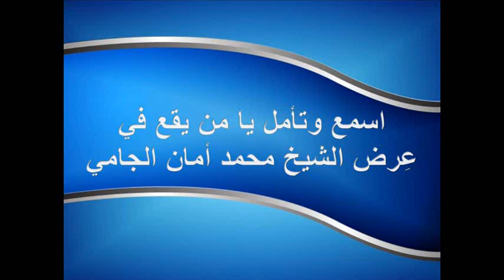اسمع وتأمل يا من يقع في عرض الشيخ الجامي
مقطع صوتي للشيخ صالح السحيمي